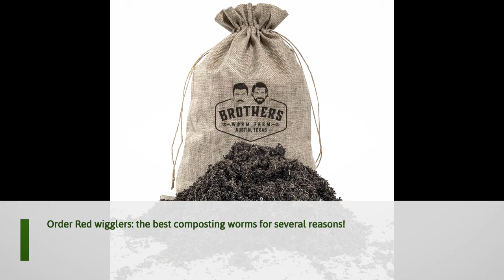buy compost worms online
Buy Live Compost Worms & Worm Compost Bins Online - Brothers Worm Farm; Buy live compost worms, red wigglers, worm composting bins, worm farm kits, worm castings and more online at Brothers Worm Farm! Tons of worm farming tips and guides on our blog. Fast shipping and live red worm delivery guaranteed!